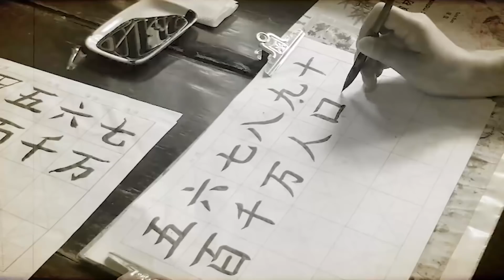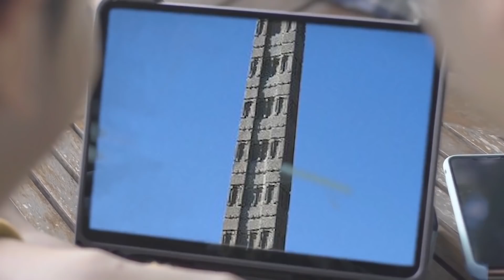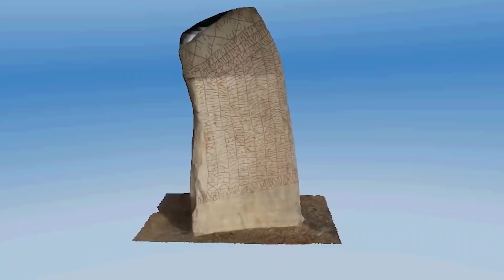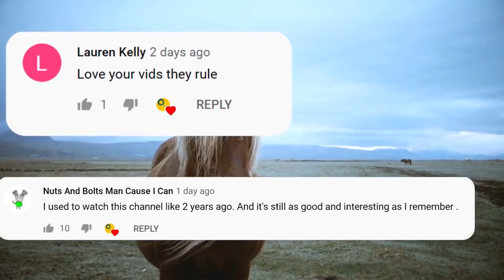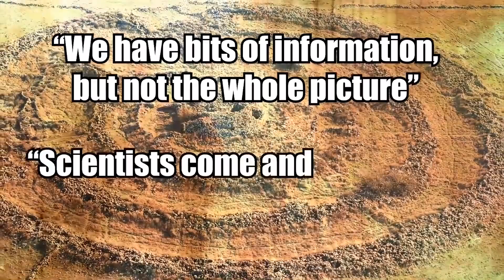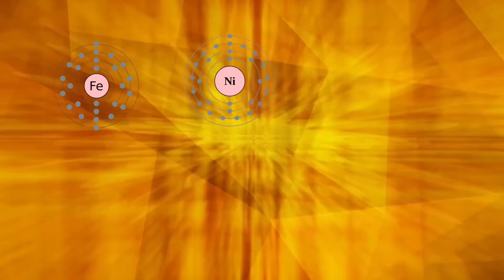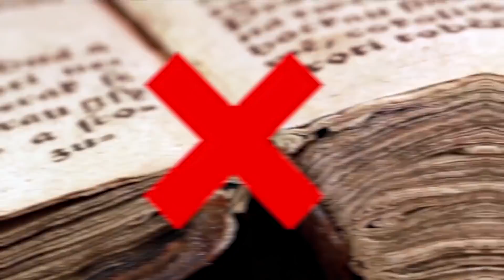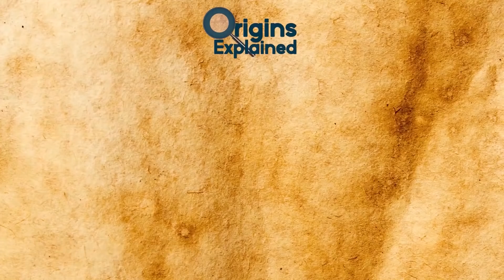Most Mysterious Recent Discoveries! | ORIGINS EXPLAINED COMPILATION 35